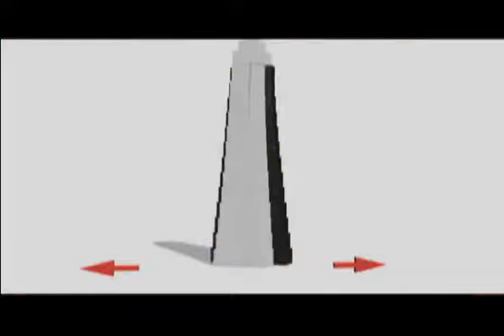Student Video: Waves -- Ubiquitous Science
Student Video: Waves

Ubiquitous Science contains four modules. Each module deals with Benchmark B from the physical science content standards in grade 8. Benchmark B states, "In simple cases, describe the motion of objects and conceptually describe the effects of forces on an object." Produced in 2009.